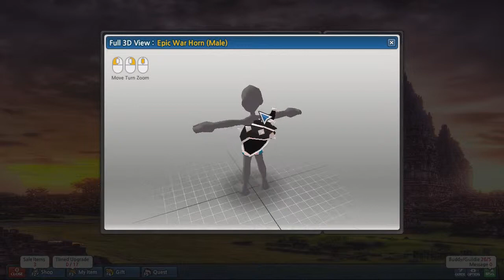[Gear Design] Lost Saga - Faith Personal Set (War Horn)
:3 Second part of the Design , two more to go.

Lil Wayne - How to Love